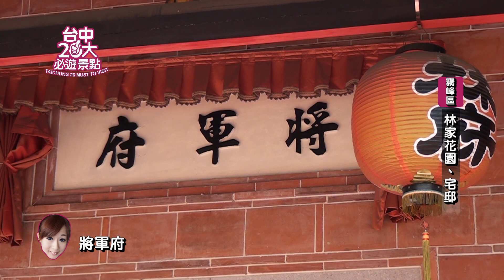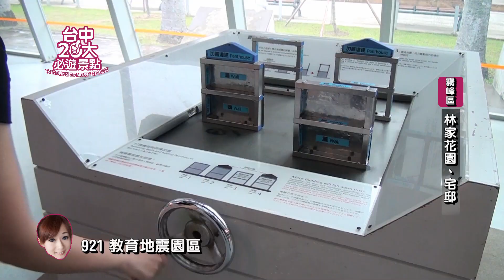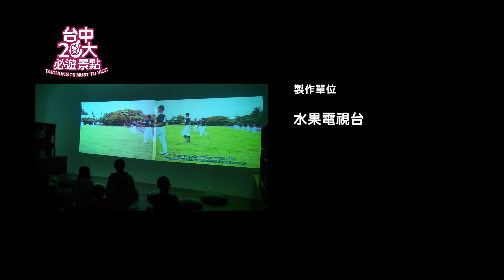台中市20大必遊景點 -《林家花園、宅邸》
指導單位：
台中市政府觀光旅遊局
台中市觀光協會